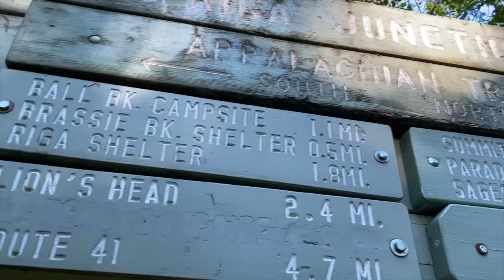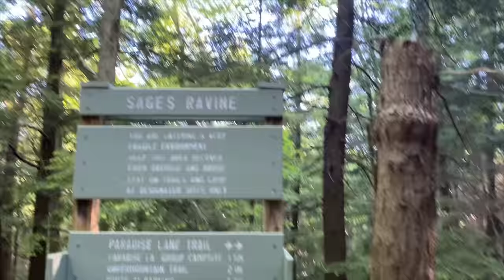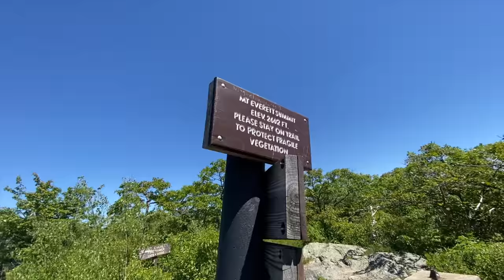Appalachian Trail 2020 Thru Hike E33 - The Shoe Must Go On!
My Appalachian Trail 2020 Thru Hike adventure will now begin in May. Follow along as I hike a Flip Flop Thru Hike sharing my experiences and adventures on the trail and off the trail. And maybe catch some awesome views!

A journey of purpose!

"Your journey has moulded you for the greater good. It was exactly what it needed to be. Don't think you've lost time. It took each and every situation you have encountered to help me out bring you to the now. And now is the right time" - Asha Tyson

Please consider making a donation to the Alzheimer's Association in honor of my mother.

Altra Lone Peak 4.0 Trail Shoes
Altra Timp 1.5 Trail Shoes
Superfeet Trailblazer Comfort Insoles
Darn Tough Coolmax Cushion Socks
Injinji Toe Socks
Columbia Silver Ridge Lite Long Sleeve Shirt
Smartwool Base Layer Merino Wool Bottom
Smartwool Short Sleeve Merino Wool Shirt
ExOfficio Men's Give-N-Go Boxer Brief
Buff Headwear

Euroschirm Light Trek Umbrella
Marmot Men's Minimalist Rain Jacket
Sea to Summit Mosquito Head Net

Toaks Titanium 750ml Pot
Toaks Titanium Long Handle Spoon
MSR PocketRocket 2 Ultralight Stove
Bic Mini Lighter
Cnoc Vecto 2L Water Container
Sawyer Squeeze Water Filter System
Gerber LST Ultralight Knife
Nitecore USB Rechargeable Headlamp
Therm-a-Rest Z Seat Cushion Insulated Sitting Pad
PackTowl Nano Towel
Sea to Summit Thermolite Reactor Liner
Sea to Summit Aeros Pillow Ultra Light

Germstar Noro 2oz Hand Sanitizer Spray
Leukotape P Sports Tape
Body Glide Anti-Chafe Balm
Gold Bond Original Strength Body Powder
Ultralight Potty Trowel

Pedco UltraPod Lightweight Camera Tripod
Manfrotto Universal Smartphone Clamp
AcuRite Digital Thermometer
RAWLOGY Cork Massage Ball
Rite in the Rain All-Weather Notebook
Rite in the Rain All-Weather Pen

As an Amazon Associate I earn from qualifying purchases, so if you click the link and make a purchase a small portion will go to me and thus back into this channel! Thank you for the support!